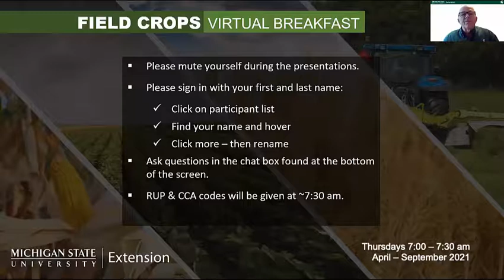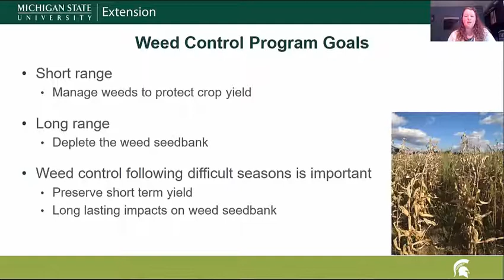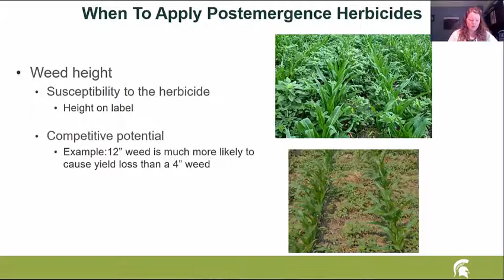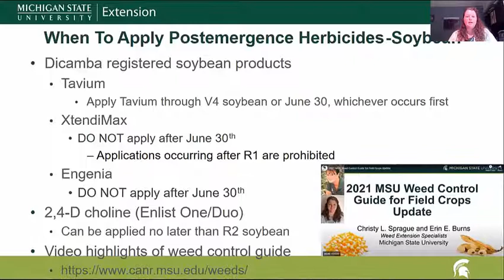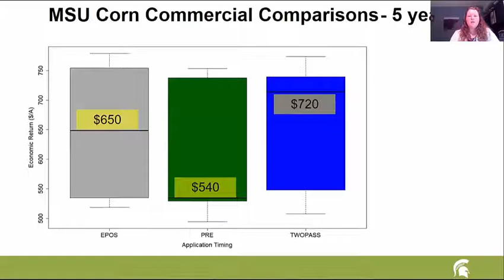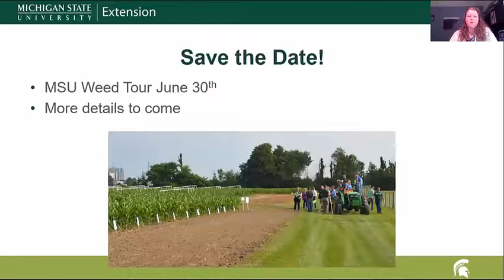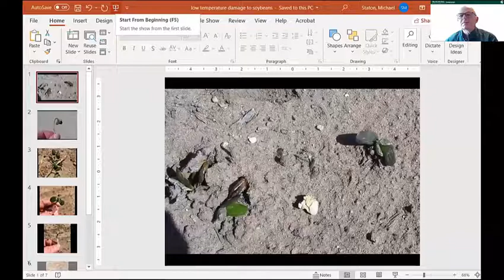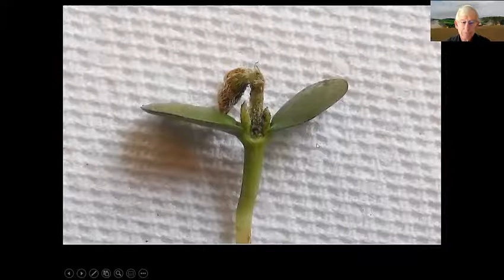Field Crops Virtual Breakfast: Postemergence Weed Control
The MSU Extension Field Crops Virtual Breakfast weekly discussion for May 13, 2021, focuses on postemergence weed control, presented by Erin Burns, MSU weed science specialist.